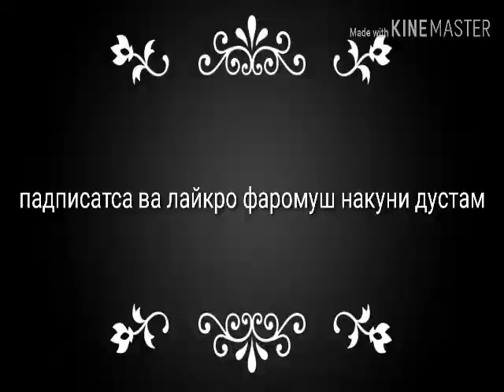Ин байтро хама мекофтанд